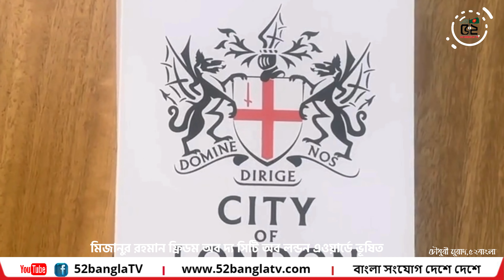মিজানুর রহমানের ফ্রিডম অব দ্য সিটি অব লন্ডন এওয়ার্ড লাভ| Freedom of the City of London।Mizan Rahman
52 BANGLA TV II বাংলা সংযোগ দেশে দেশে
52bangla TV is a media platform used globally, especially by the Bengali community around the world. It has a Motto ‘CONNECTING BANGLA GLOBALLY.’
52bangla TV is promoting Positive Bengali heritage, historical and cultural activities throughout the Bengali community globally. 52banglatv is committed to the Bengali global community and its going all positive by promoting public views and news, along with cultural activities.
© 52banglatv 2021
52banglatv Mizan Rahman#freedomofpresstheCityofLondon